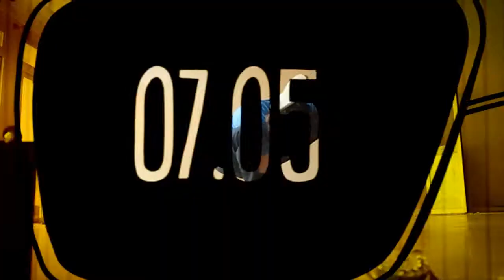Teaser Cedo e Sentado #4: Renegado, Spooler e DJ Meio Desligado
Cola com nois!